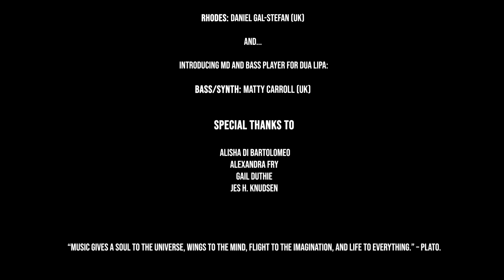Don't Start Now by Dua Lipa (cover by the One Roland Band feat. Matty Carroll)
The One Roland Band's rendition of Don't Start Now by the amazing Dua Lipa feat. Matty Carroll.